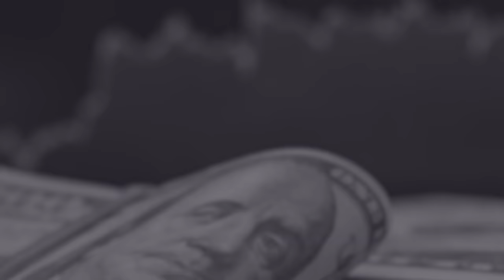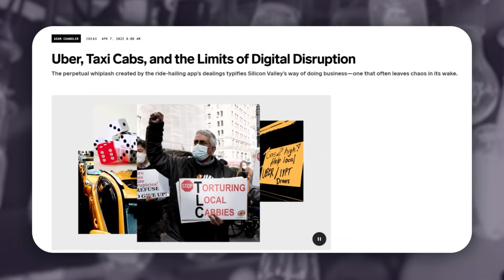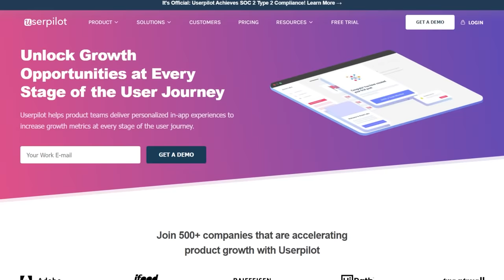Top 10 Avoidable Mistakes SaaS Startups Make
Avoid these Saas startup mistakes! These 10 Saas mistakes are completely preventable, and in this video, you'll learn how to shortcut your success with the fundamentals of what's needed for SaaS growth. I'll be going over SaaS marketing tips, bootstrapping, MRR, and more. If you're a tech startup - make sure to watch all the way through for the benefit of your business!

MicroConf began almost a decade ago. Since then, we’ve hosted 19 events with nearly 200 speakers, helped thousands of attendees, and impacted tens of thousands more through our videos and online community.

Let’s Connect...